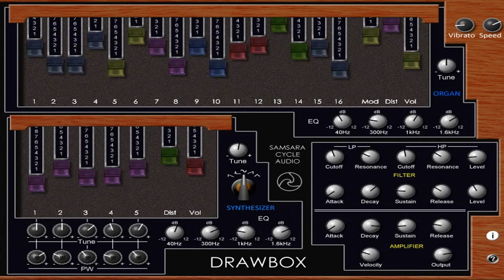Drawbox || Free VST Plugin || Hybrid drawbar organ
Free Organ VST Plugin by Samsara

Drawbox is drawbar style hybrid organ.

- 16 octave drawbars.
- Individual tuner controls for each drawbar.
- Individual PWM Controls when Pulse Wave is Selected.
- Wave Selector (Saw, Pulse, Sine, Ramp, Triangle).
- Low Pass / High Pass filter section.
- Main tune controls.
- EQ sections.
- ADSR filter envelope.
- ADSR amp envelope.
- Distortion / vibrato.
- Midi learn.